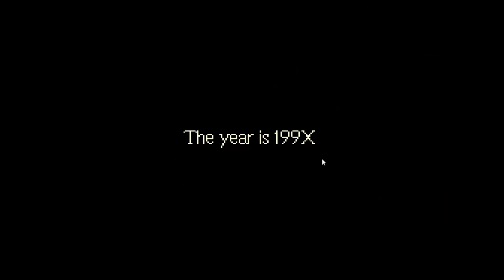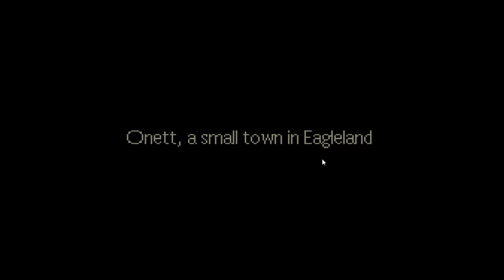Lets Play Earthbound [1] - Im Schlafanzug kämpft man nicht!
Endlich ist es soweit. Ich lege meine Finger an Earthbound...und sogar auf English!